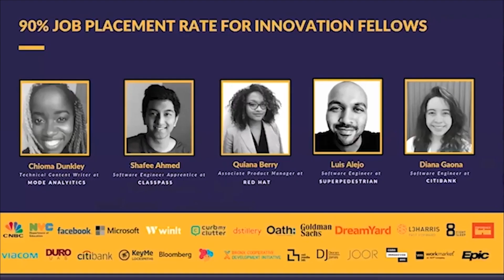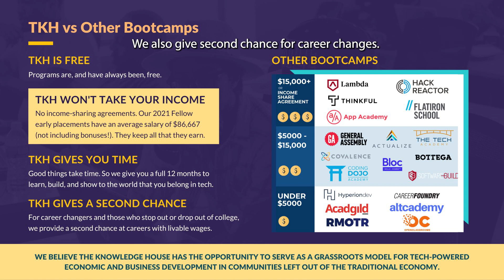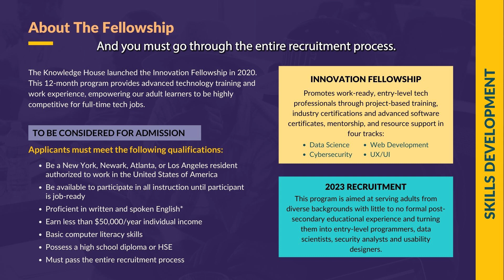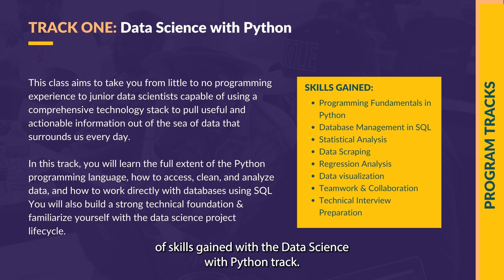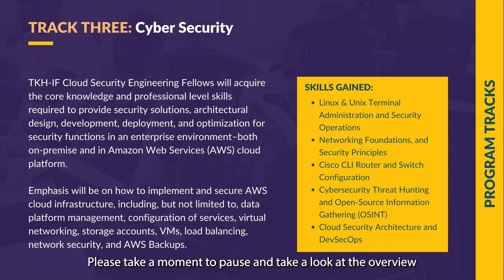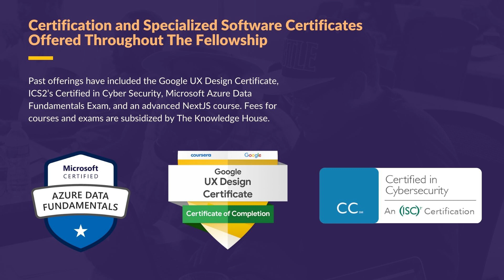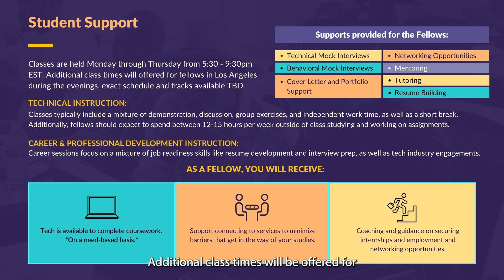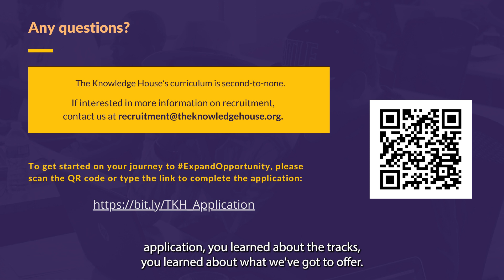Innovation Fellowship Information Overview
Here's a more detailed overview of our Innovation Fellowship program and how to apply. This program is aimed at serving young adults from diverse backgrounds with little to no formal post-secondary educational experience and turning them into entry-level programmers, data scientists, and designers.